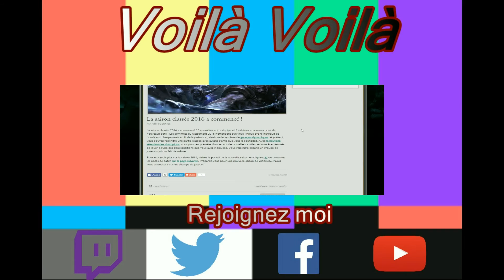LE FESTIVAL LUNAIRE ! UN VOYAGEUR ARRIVE ! - SKIN LÉGENDAIRE DE WUKONG ?! - League Of Legends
Yo !

Les légendes parlent d'une terre recouverte par les ténèbres.

Bon visionnage :)